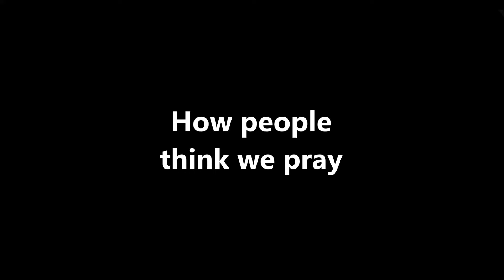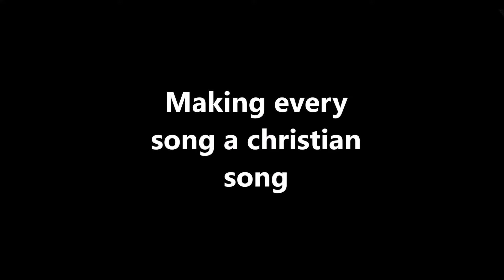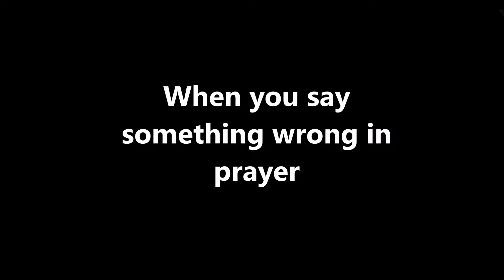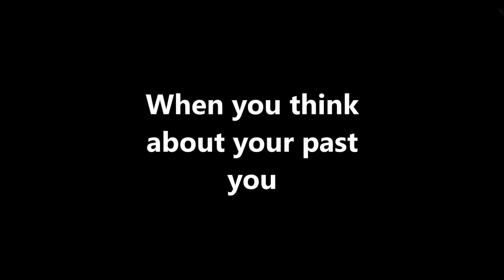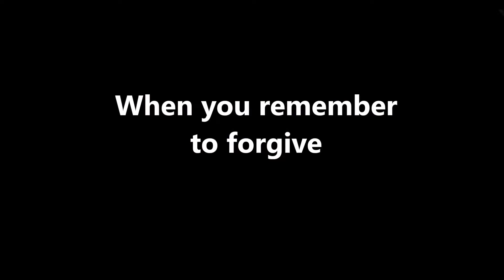Day In The Life As A Christian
Visit ErickMars.com for all information about Erick;
Podcast, Music, History, Art collections and more can be viewed at ErickMars.com

Links